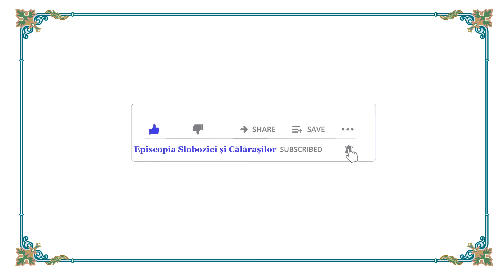Predica Preasfințitului Vincențiu la Schimbarea la Față a Domnului (2021)